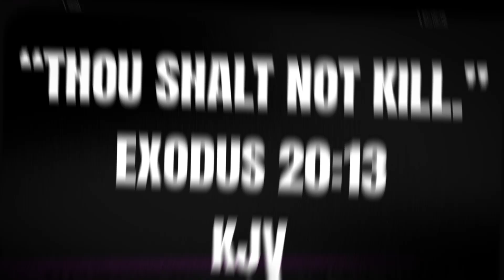A.I.M | Nino America featuring Trump & the devil (Audio only)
One of the boldest songs from one of the boldest men in America.  If you bought the shorter version without Trump and would like this one also send me your email and I will send you this song for free. God bless !

Buy on iTunes (High Quality)

Produced by

Don

Yung Rap Beats